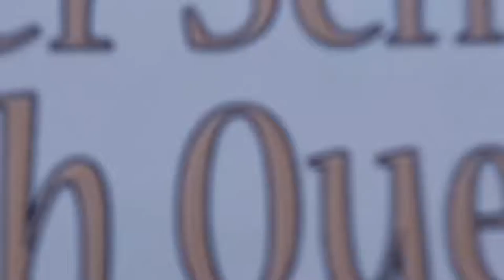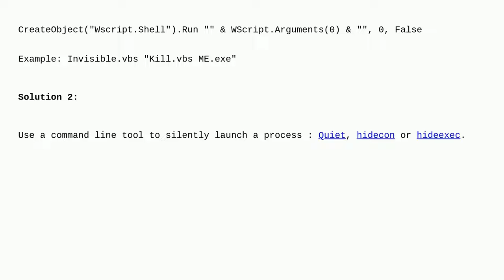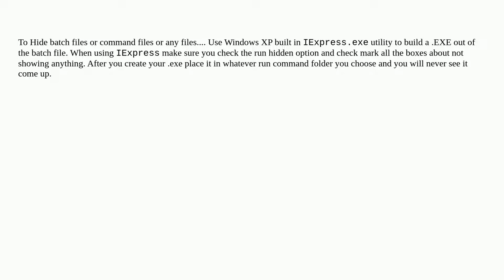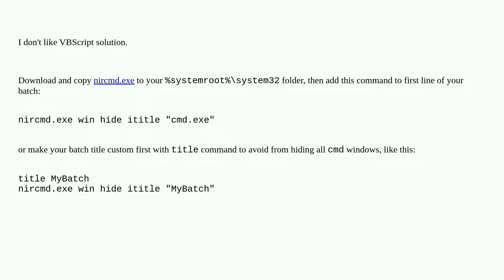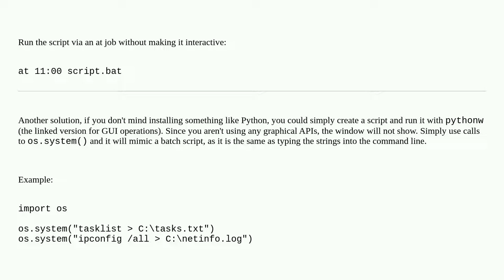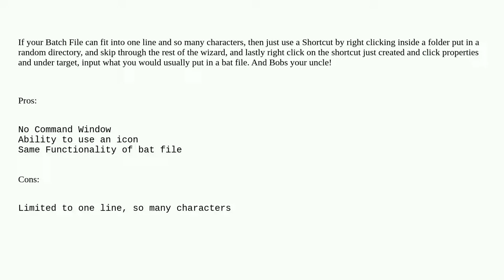Run a batch file in a completely hidden way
A special thanks goes out to the community

  batch-file command-line windows